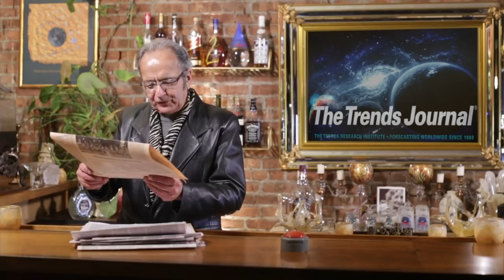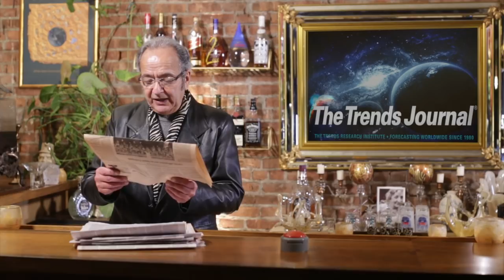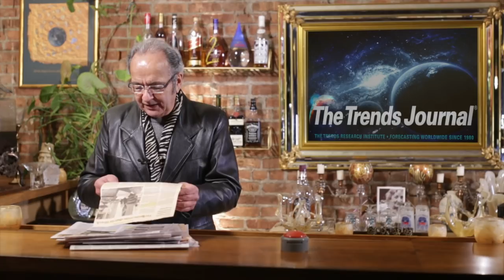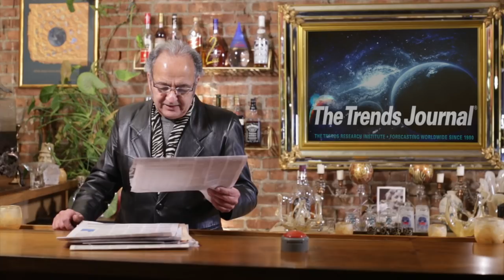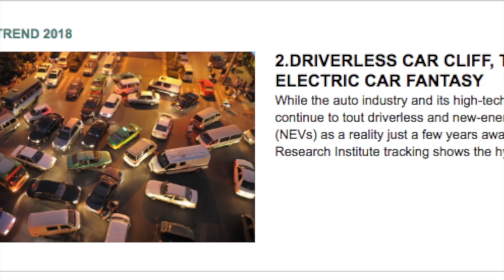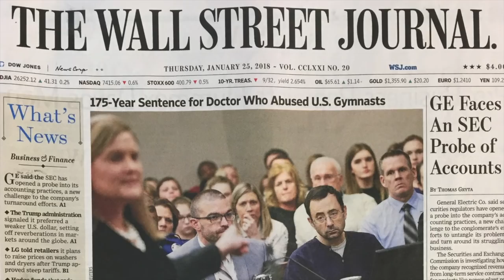Gerald Celente - Crypto Limbo. Will Soros Support Peace?